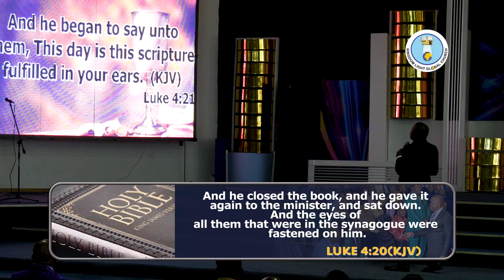MUST WATCH! Understanding The Person And The Roles Of The Holy Spirit // Pastor Savious Muleya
Understanding The Person And The Roles Of The Holy Spirit
Pastor Savious Muleya